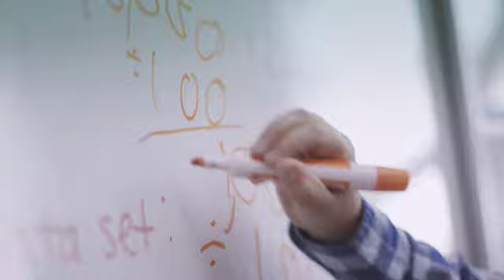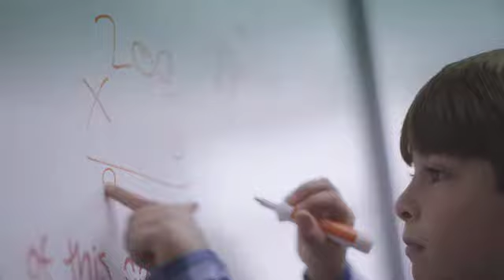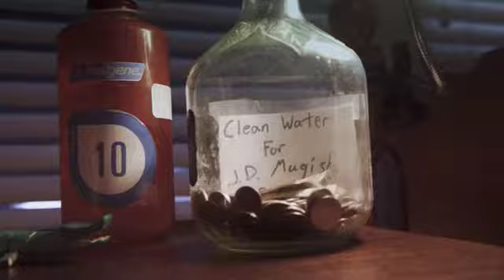Hello Neighbor - 10 Days 2014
Who is Our Neighbor? 10Days.cc

The 10 Days is a campaign where participants give up every beverage but water from 11.10 to 11.19 and donate the money saved to help our neighbors in Rwanda gain access to clean water.